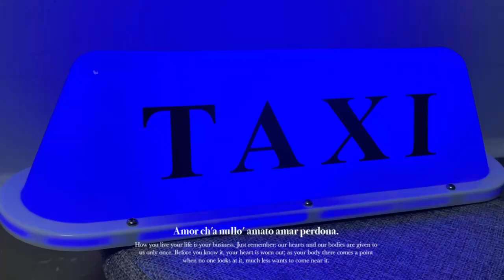Taxi Sign USB Rechargeable Battery Taxi Top Light Roof Taxi Sign with Magnetic Base Waterproof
Taxi Sign USB Rechargeable Battery Taxi Top Light Roof Taxi Sign with Magnetic Base Waterproof Taxi Sign Light White